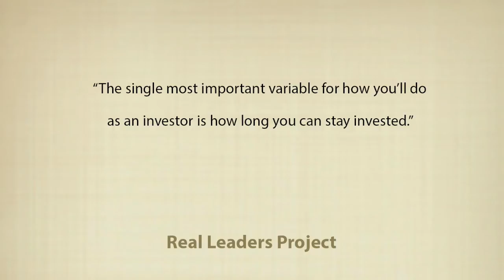Morgan Housel on money, psychology, and investing